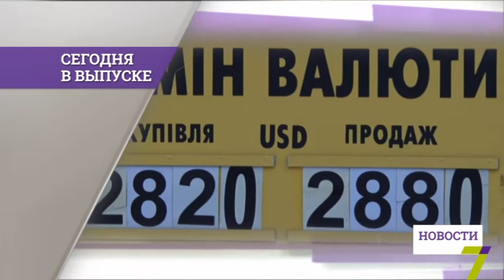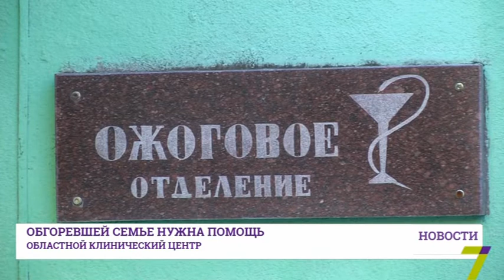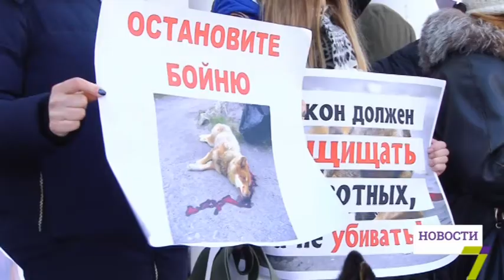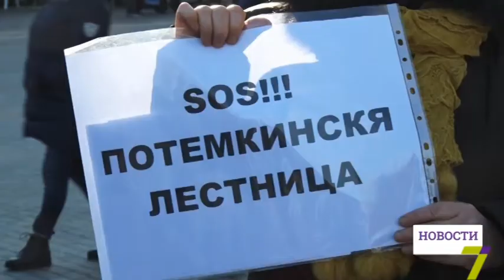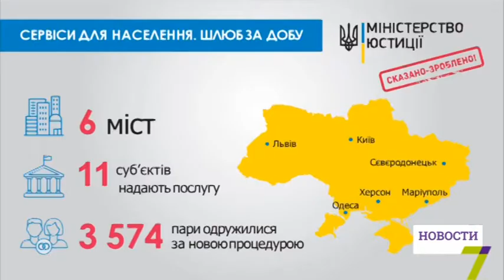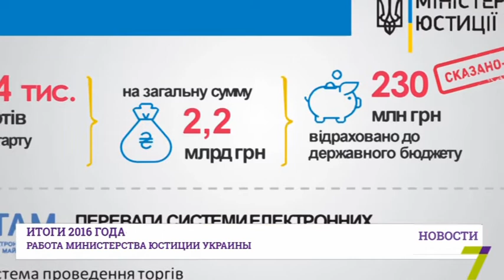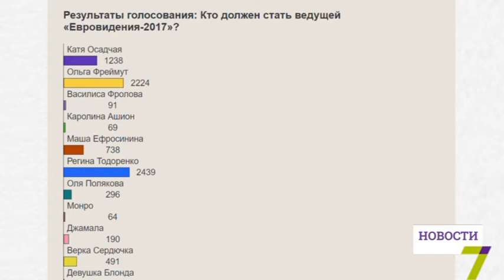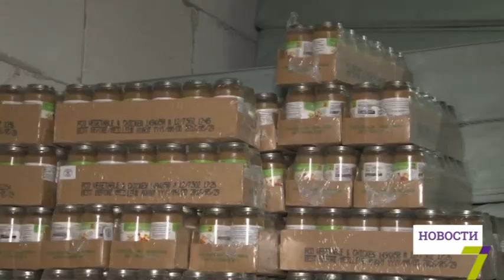16 января: выпуск новостей от 20:00